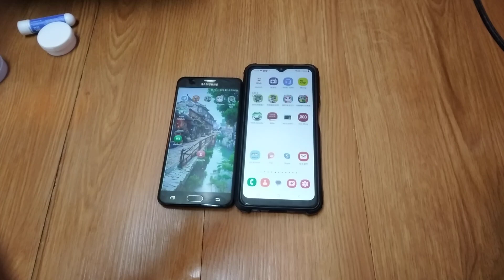My Talking Hank Islands Echo 25020